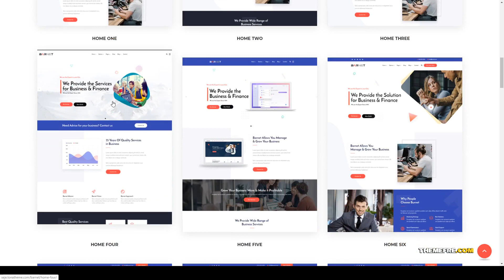Yui Business Consulting WordPress Theme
- Overview features :  Last Update 23 May 19

 Columns 3

 Layout Responsive